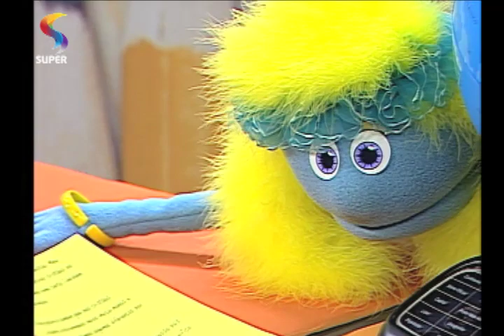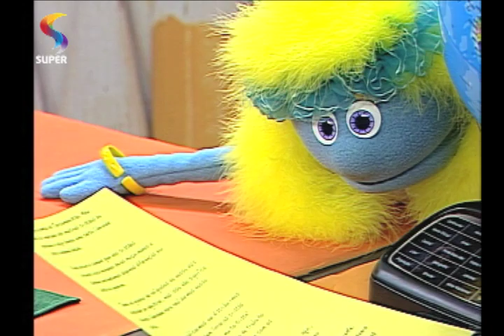TIO ULI E OS BONECOS - Vamos orar pelo Turcomenistão?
Hoje vamos orar pelo Turcomenistão, um país que fica no centro da Ásia.
Programa TIO ULI E OS BONECOS
REDE SUPER